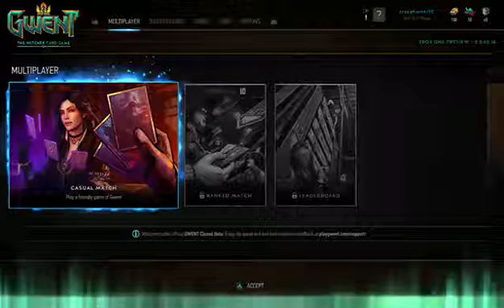Gwent:The Witcher Card Game pre Beta